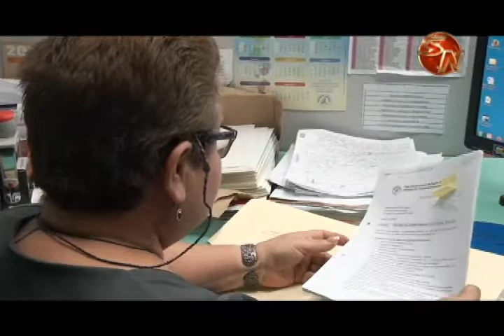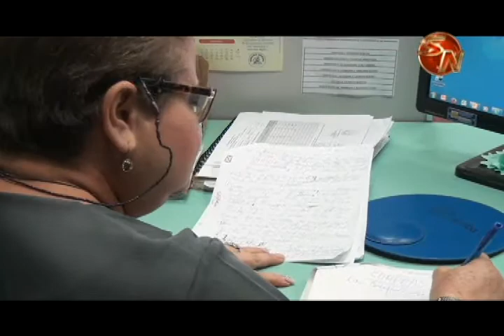El trabajo es una bendición en la vida de doña Liliana Barrantes